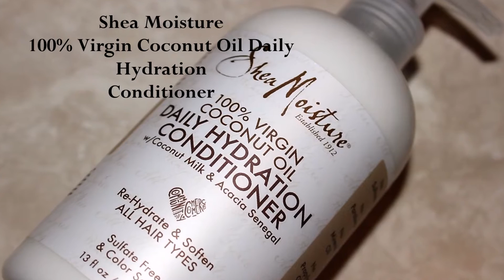New Shea Moisture 100% Virgin Coconut Oil Daily Hydration Conditioner